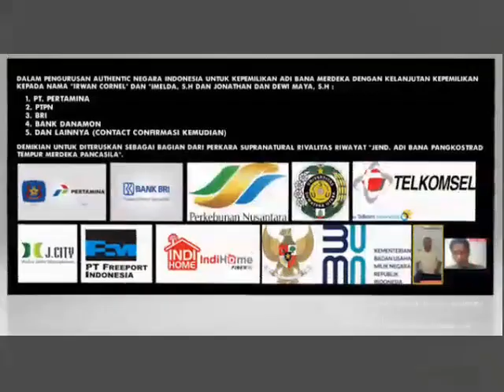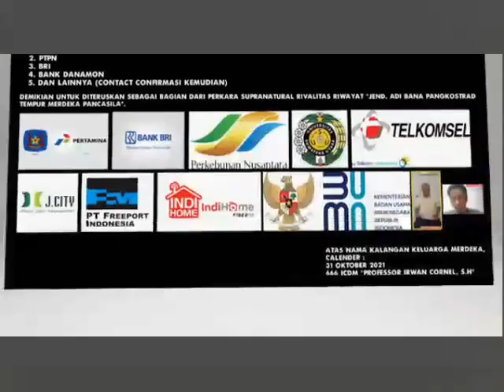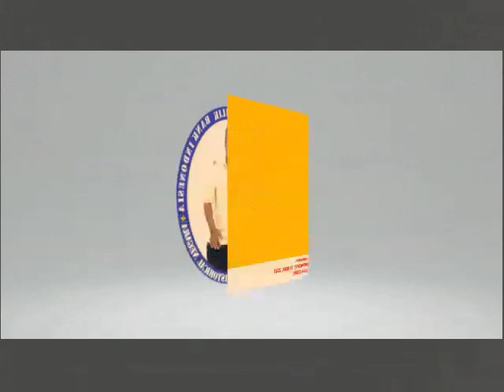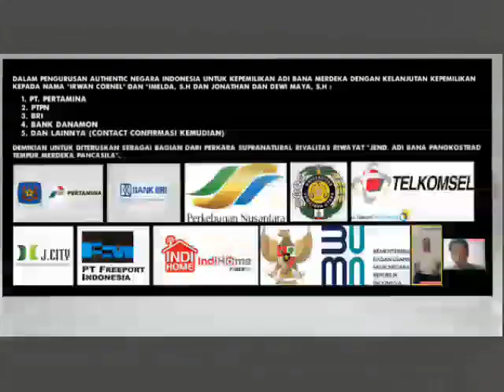JENDERAL ADI BANA MERDEKA ADALAH PAHLAWAN NASIONAL (ATRIBUTE PROKLAMATOR KEMERDEKAAN INDONESIA)